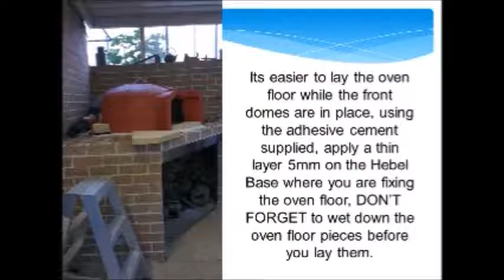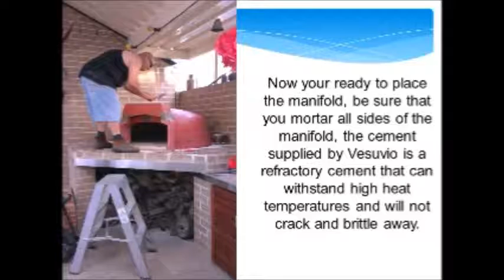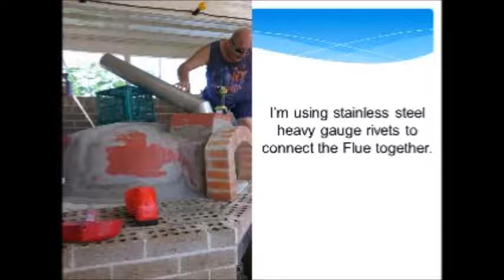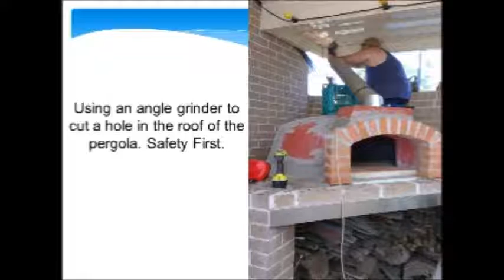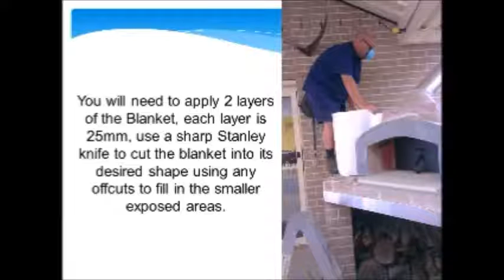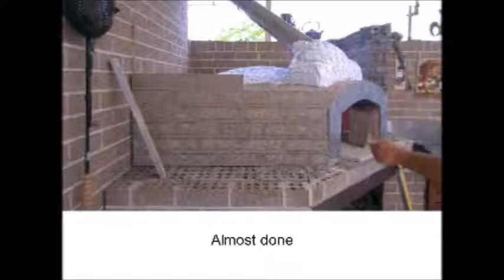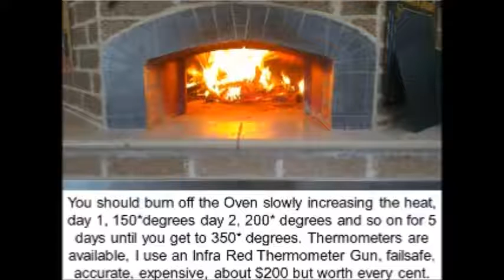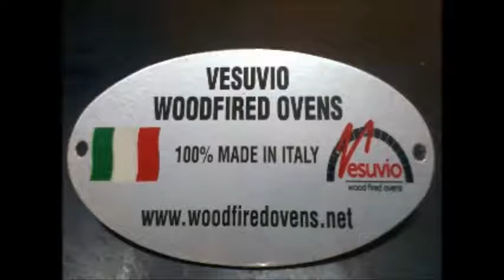FV 120 Woodfired Oven Valoriani - Installation Guide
Tutorial Vesuvio Woodfired Oven FV 120
By Valoriani Woodfired Ovens Made in Italy
Installation Guide
Kindly Provided By Sam Aragona for Euroquip